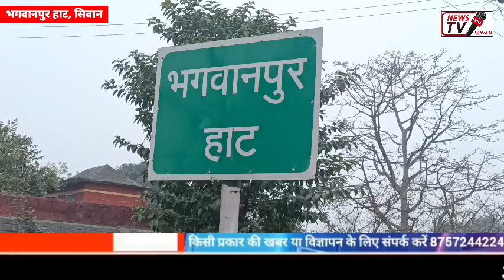सिवान के भगवानपुर हाट में इस म'हि.ला की ग.ला द'बाकर कर दी गई ह.त्या, इसी 18 मार्च को घर में थी शादी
सिवान के भगवानपुर हाट में इस म'हि.ला की ग.ला द'बाकर कर दी गई ह.त्या

परिजनों का रो-रो कर हुआ बु.रा हा'ल, लगाया गं'भी.र आ'रो.प

देखिए इसी 18 मार्च को घर में थी शादी, अचानक खुशियां मा.त'म में गई बादल- NEWSTVSIWAN.IN